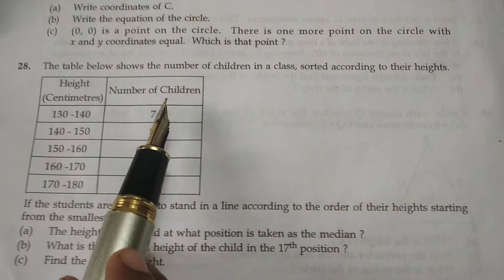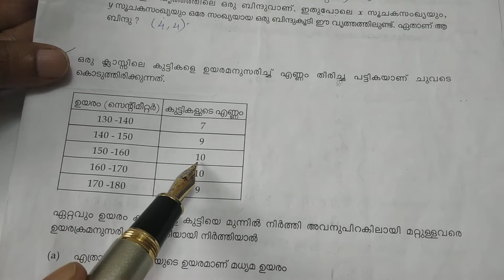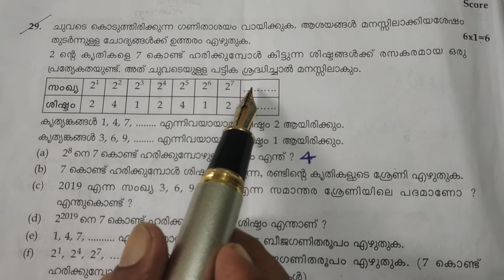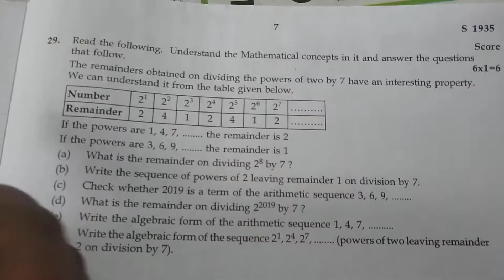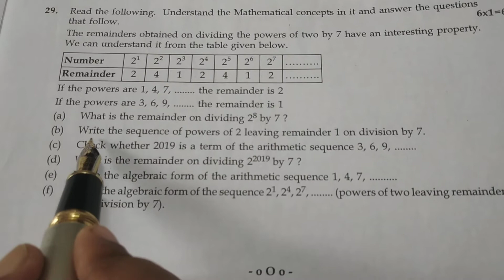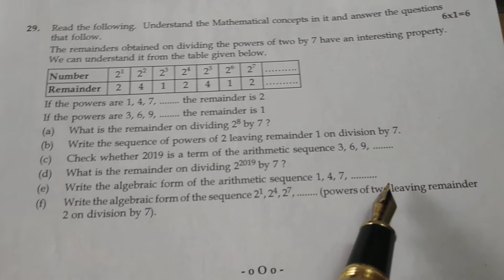(Question number 28, 29)Kerala SSLC 2019 mathematics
Question and answer of kerala SSLC mathematics 2019#question number 28 &29